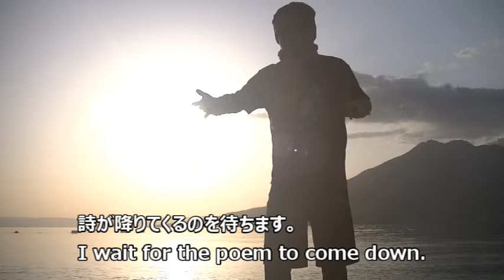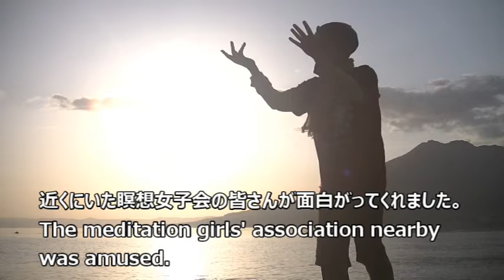【自己啓発】朝の即興歌とボディドラム Improvisational song & body drum at morning sunrise.【セロトニン活性化】気のパワーあがる！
鹿児島市磯海岸での早朝セロ活（セロトニン活性化活動）、
瞑想女子会を巻き込んだ即興歌とボディドラム。

リズムの専門家リズムコミュニケーターもりぶーの
Rhythm Heart ドラムジャズチャンネル
Drum Jazz Channel
by moriboom